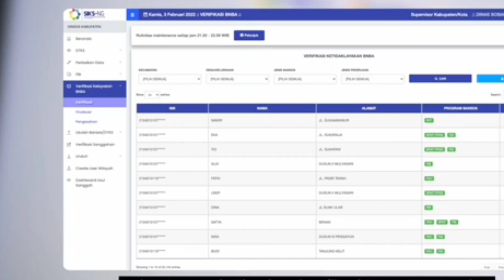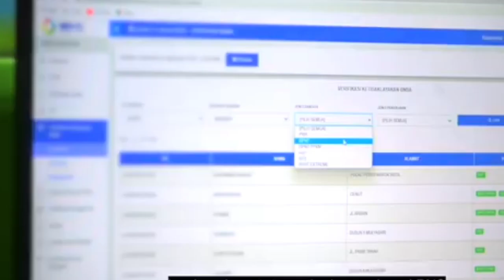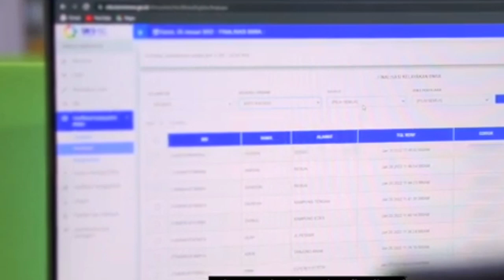UPDATE TERBARU ❗ Status Keterangan PKH dan BPNT Perpindahan Pos ke Himbara Jum'at 13 September 2024